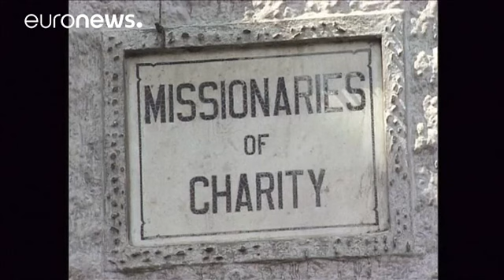Βατικανό: Ο Πάπας Φραγκίσκος αγιοποίησε την Μητέρα Τερέζα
Παρουσία πλήθους πιστών στην πλατεία του Αγίου Πέτρου η Καθολική Εκκλησία αγιοποίησε την Μητέρα Τερέζα, αν και υπήρχαν σημαντικές αντιδράσεις.

Ο Πάπας Φραγκίσκος ανέφερε ότι «εφεξής ο κόσμος θα έχει την δυνατότητα να τιμά την μνήμη της Μητέρας Τερέζας, η οποία βοήθησε τους ανθρώπους, που εξάντλησαν τις δυνάμεις τους, είχαν εγκαταλειφθεί και θα πέθαιναν στην άκρη του δρόμου».

«Ανακηρύσσουμε και ορίζουμε την Ευλογημένη Τερέζα της Καλκούτας, σε Αγία και να συγκαταλέγεται στους Αγίους και να εκλα…